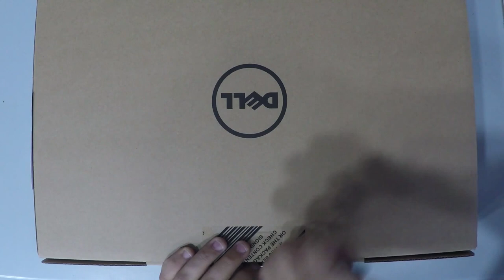DELL Vostro 15 3000 3568 Ram UpGrade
If you like this laptop, get it
If you need the screen, get it
If you need the battery, get it
If you need the keyboard, get it
2- Buy E-Durable Pro Bit Driver Kit + Plastic Pry Bar
13- Buy 4G DDR3 PC3 10600 RAM
14- Buy 8G (4GX2) DDR3 PC3 10600 RAM
15- Buy 4G DDR3L PC3L 1600 RAM
16- Buy 8G (4GX2) DDR3L PC3L 1600 RAM
17- Buy 8G DDR3L PC3L 1600 RAM
18- Buy 16G (8GX2) DDR3L PC3L 1600 RAM
19- Buy 4G DDR4 PC4 2133 RAM
20- Buy 8G DDR4 PC4 2133 RAM
21- Buy 16G DDR4 PC4 2133 RAM